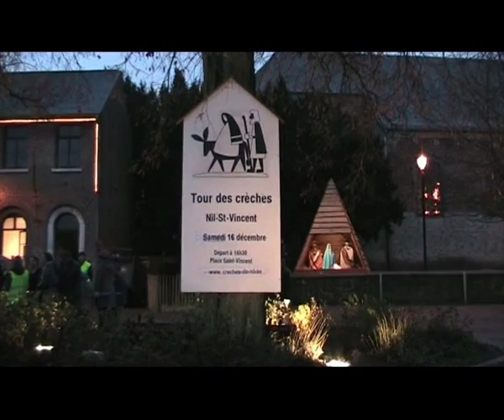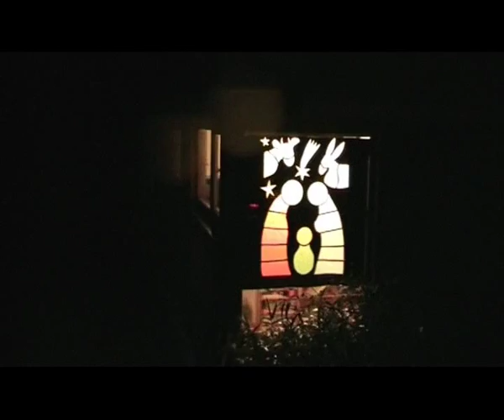Tour des crèches 2006 à Nil-Saint-Vincent